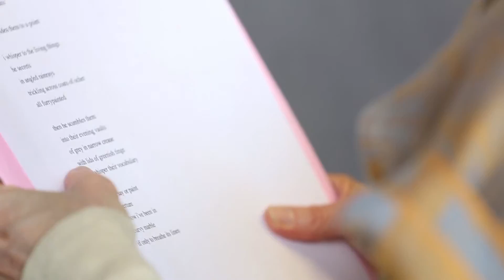Poets of Franklin County: Alice Thomas